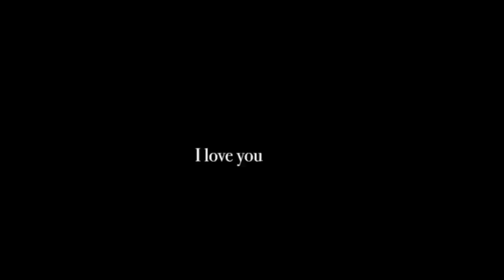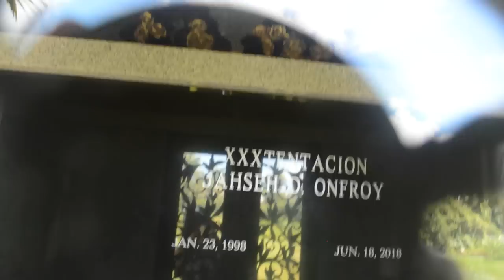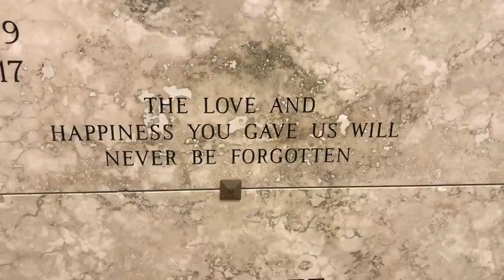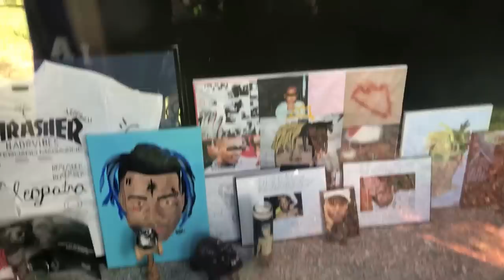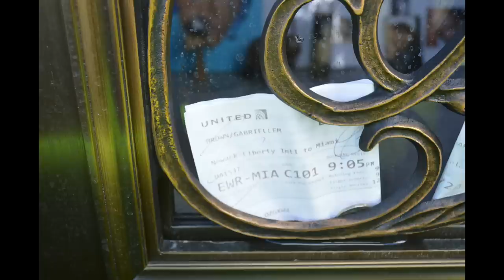Am fost la mormantul lui XXXTENTACION!! *EMOTIONANT* :(((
Jah a fost si va ramane mereu inspiratia mea in tot❤️ A fost si va ramane mereu persoana care ma face sa ma simt mai bine atunci cand sunt trista, prin muzica lui❤️ Long live Jahseh

Tradus in engleza de catre Geanina Miclaus.

musical.ly: @andreeateodorescu